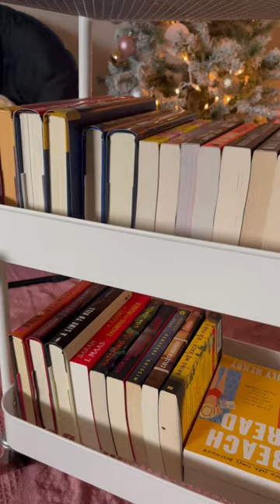MY TBR CART ( TO BE READ BOOKS ) ✨booktube